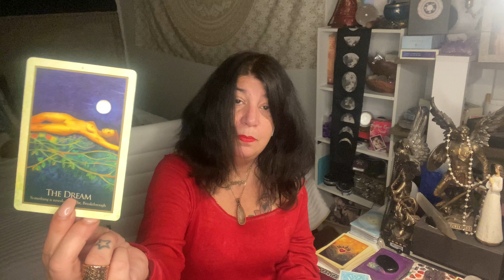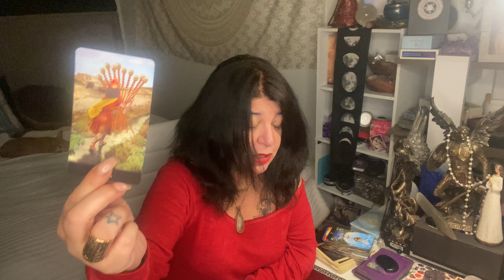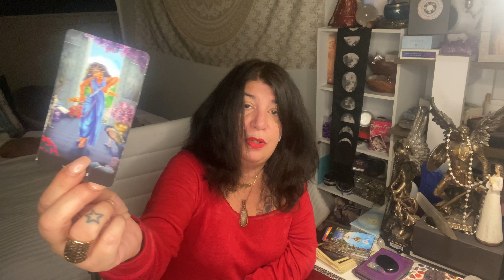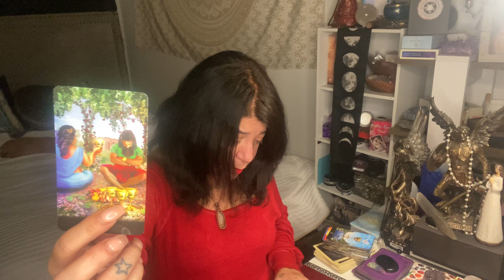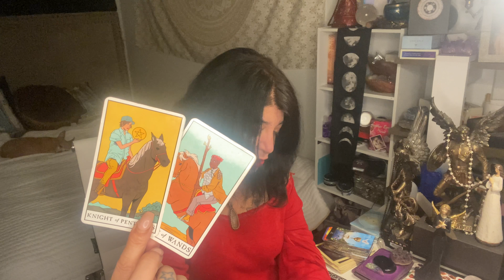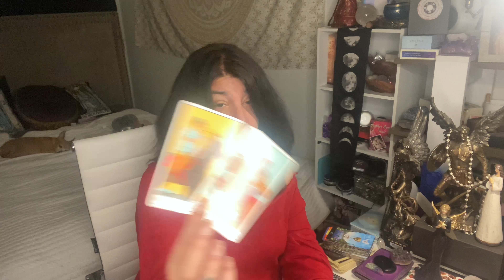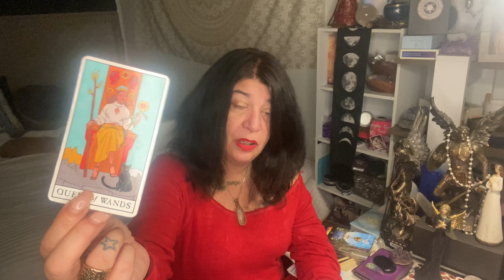ARIES - STEP FORWARD - DEC.14TH - DEC.20TH 2020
Tuesday : Taurus , Capricorn and Virgo

Wednesday: Pisces, Cancer and Scorpio

My mom thanks you all for all the comments and healings and prayers you send her and she tells me to tell you she is humbled by this beautiful experience, and she will continue to pray for all of you 3x a day for you and the collective.

Thank you for all of you that have donated , and here is the link if you like too :

Patrizia Luna

Patrizia_1111

For all of you that want to write to me:

55011 Fairmount
Montreal, Quebec
H2T 3E2

For Astrology chart that is advanced and one of a kind :
Please reach out to Jenni Burack @
Astrology for Ascension.

For Activations and Healing please support
Abigail Wainwright.

Stay Safe 🙏💜🙏